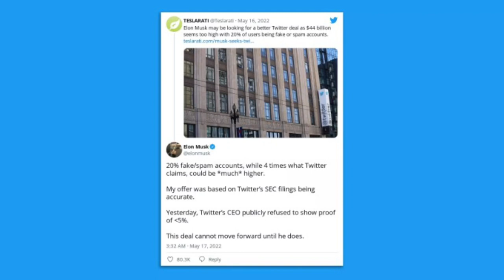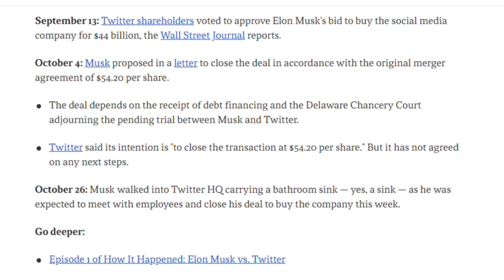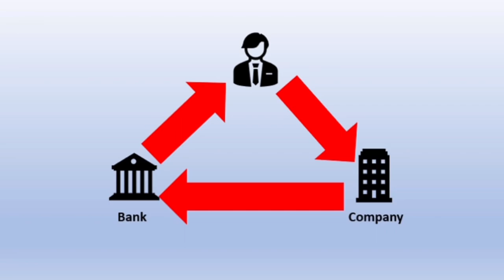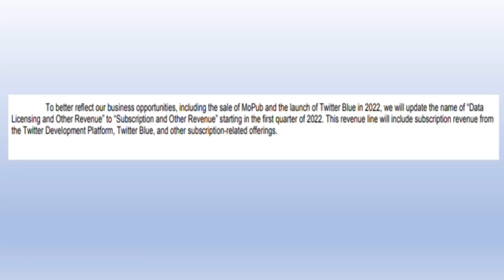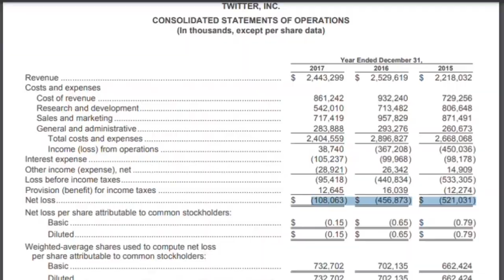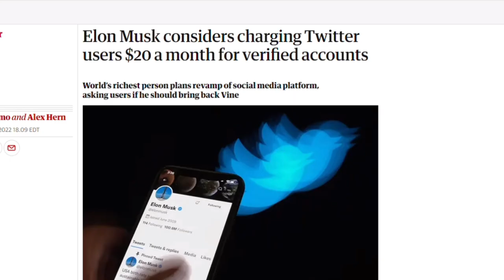The TRUTH behind Elon Musk’s Twitter Buyout | Case Study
Elon Musk is always in the news, but recently he has been doing rounds because of just one thing and that is his purchase of the social media company Twitter. He said his reason for the purchase was to provide a free speech platform for everyone which according to him, the company was not adhering to. While we can never know the actual intentions, let’s analyze the financial aspects of this deal.